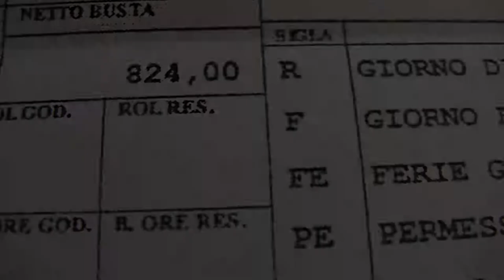Cittadinanza Costituzione Sicurezza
Liceo Artistico SCUOLA DEL LIBRO Urbino
Perfezionamento di Disegno Animato e Fumetto

progetto coordinato da Daniele Segre